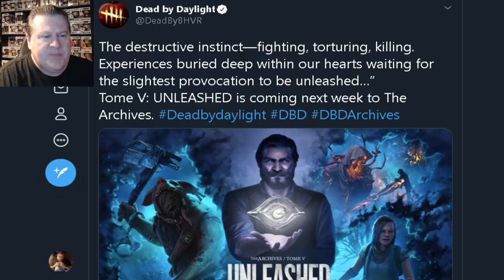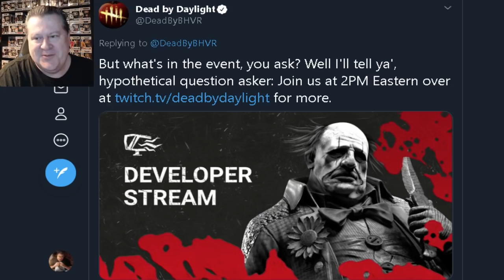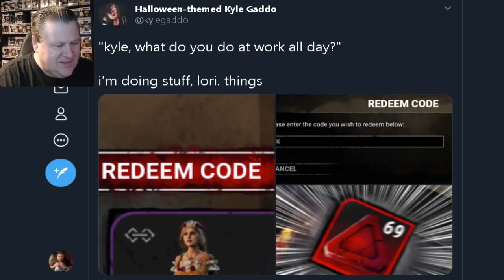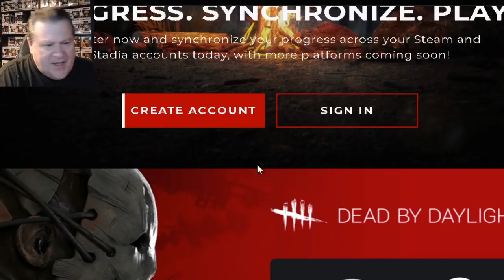Dead By Daylight| Eternal Blight Halloween event dates! Tome V Unleashed! Cross progress account!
Today Dead By Daylight announced that the Halloween event "The Eternal Blight" will run from October 21st to November 4th!  They're also having a devs stream later today that will explain how the event will work and what's in it! Tome V Unleashed for the Archives launches next week too! And a new "NICE" free bonus bloodpoints redeem code! And cross progression accounts are being created on the BHVR website! So much news!

I was already behind out of the gate and King is aggressively trying to win our bet swiftly. I need your help to stay in the race. Thank you for your help.

What's that symbol in the corner? That's my "Fog Whisperer" icon. What is a Fog Whisperer? A Fog Whisperer is a person who engages the DBD community by creating compelling and absorbing content to a high standard. Who are the 50 Fog Whisperers that may be putting on tournaments of their own?  Here's the list of the 50 Fog Whisperers with links to their channels in this forums post: